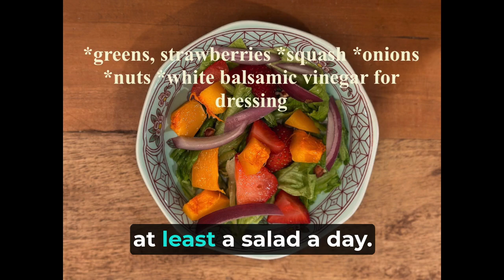Chiropractor Nutrition near me Reading MA - Brain Healthy Foods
In this video Reading, MA Chiropractor, Dr. Anne Marie Marcellino talks about
the top three brain foods to eat each day for better brain health.

1. Greens. Greens are very good for you. They help to detoxify your body. So you should be starting with having greens every day, at least a salad a day.
You can then build upon that to eat greens with almost every meal.

2. Berries.  Berries are very healthy for you. They have a lot of antioxidant power. They help to decrease inflammation. So having berries each day is wonderful for your brain and your body systems,.

3. Healthy fats like  walnuts, almonds, pecans, hazelnuts, and Brazil nuts. Your brain needs healthy fat in order to thrive.

DELICIOUS BRAIN HEALTHY SALAD:  Greens, strawberries, butternut squash, hazelnuts, onion and a white balsamic vinegar for the dressing.

Remember, small, consistent action steps reap great rewards. Health is a choice. Choose to Be Alive & Well.

Chiropractor near me Reading MA Chiropractor, Dr. Anne Marie Marcellino of Alive & Well Chiropractic specializes in wellness care, acute and chronic pain, nutrition, weight loss, pediatrics, spinal correction and extremity adjustment.

Having practiced chiropractic in the Reading, MA area for over 25 years, Dr. Marcellino is known as the go to chiropractor in the community.

If you suffer from headaches, back or neck pain, chronic fatigue, thyroid issues, fibromyalgia, or have children who suffer from learning disabilities or ADHD, or you just want to become healthier contact us at:

Alive & Well
2 Linden Street
Reading, MA 01867